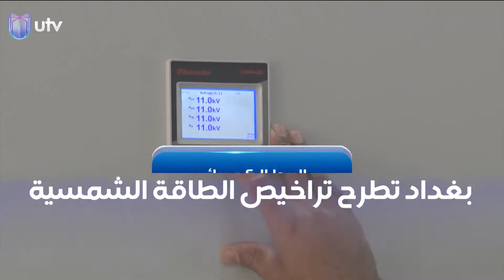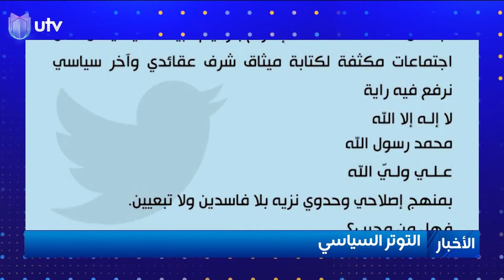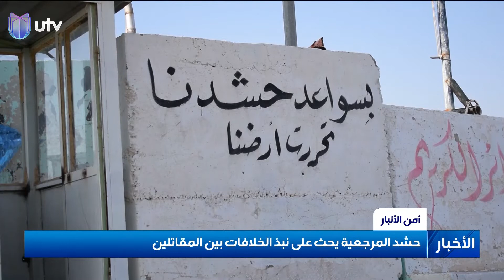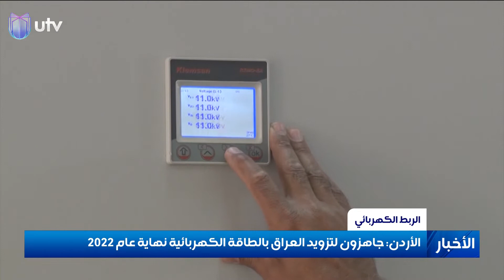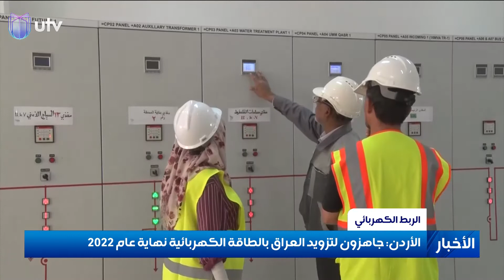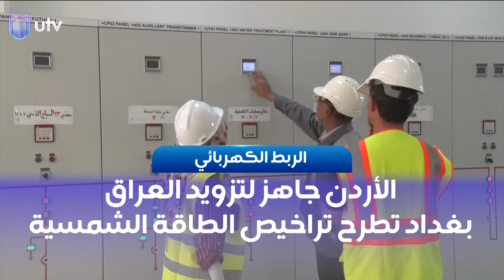نشرة الثالثة ليوم الثلاثاء 8 ديسمبر/كانون الأول 2020 مع ديار بكر من UTV